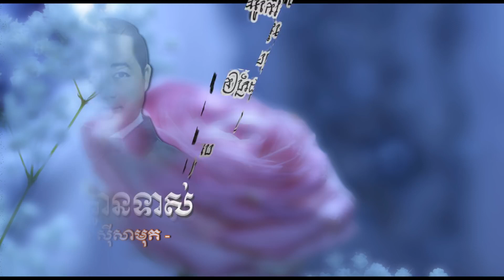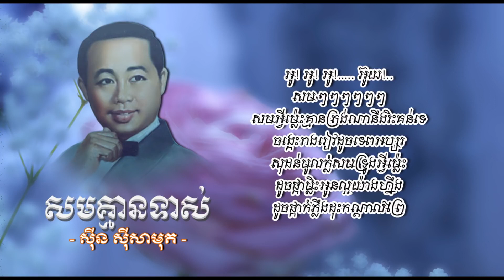បទ: សមគ្មានទាស់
បទភ្លេង: បរទេស
ទំនុកច្រៀង: លោក សុីន សីុសាមុត
ច្រៀងដោយ: លោក ស៊ីន ស៊ីសាមុត